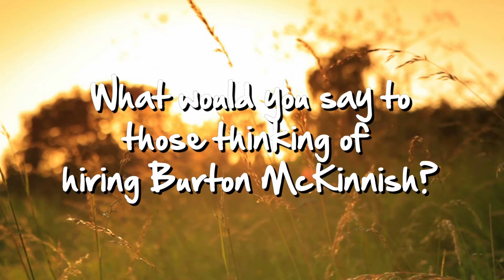Client Testimonial - Marcella Whitehead